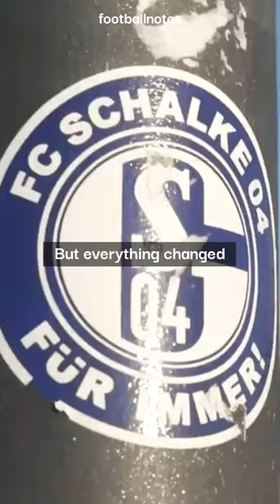What happened to Schalke?